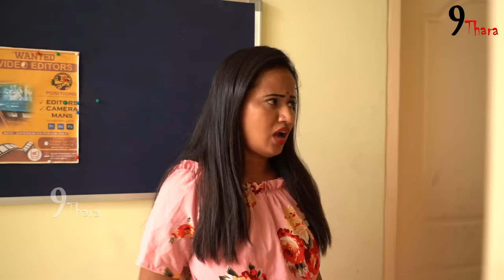ఒంగులాటలో..ఓదార్పు..? || 9 THARA || Telugu Webseries || Prank Porilu Divya || love story